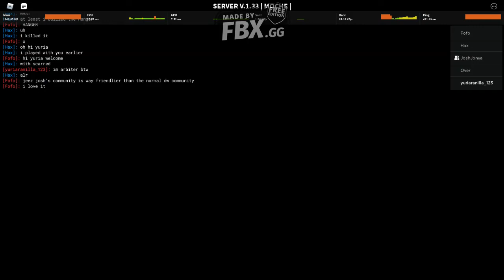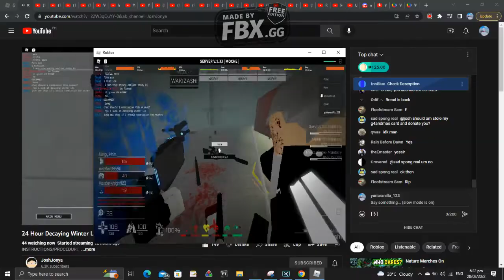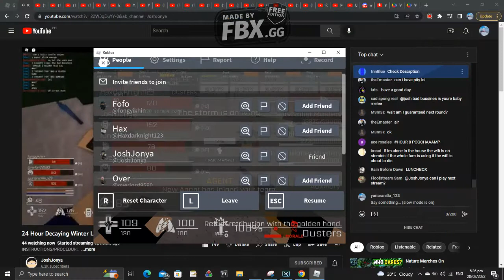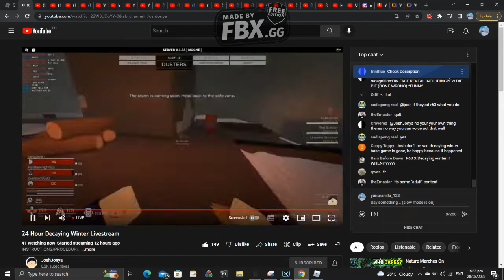Decaying Winter But im Wallmart Sledge Queen with JoshJonya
imagine afking